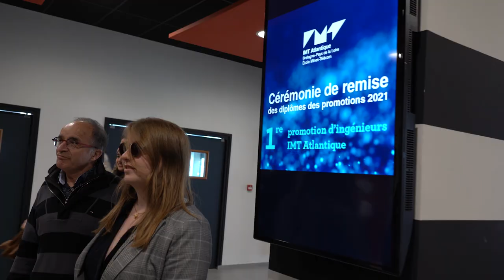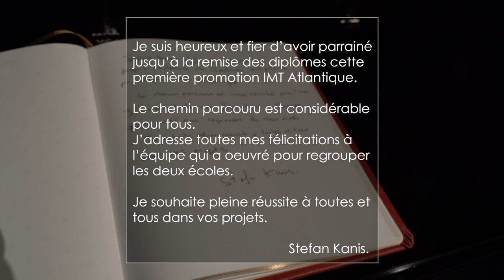Remise des diplômes des promotions 2021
Remise des diplômes des promotions 2021 d'ingénieurs, d'ingénieurs par apprentissage, masters, mastères spécialisés et doctorat d’IMT Atlantique.